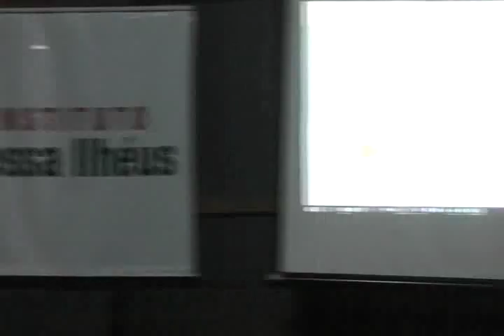Improviso Oxente. Economia Local 30/08/16 -(1/7)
O Projeto: Improviso Oxente,  teve como mediadora Eulina Lavigne  e recebeu Claudina Figueredo  que trouxe esclarecimento sobre economia criativa e economia local.